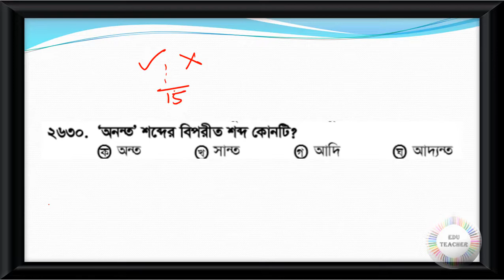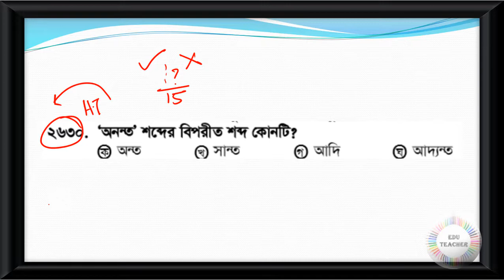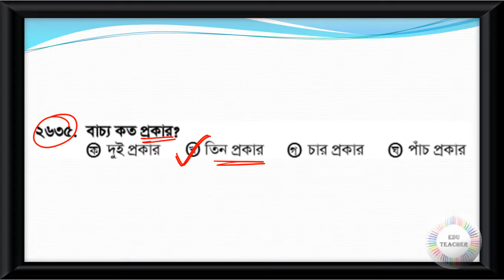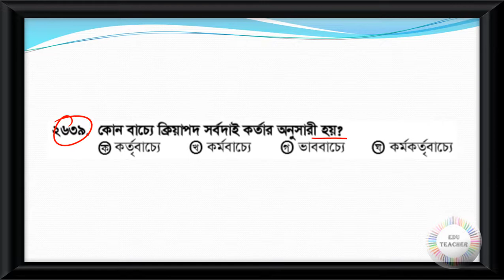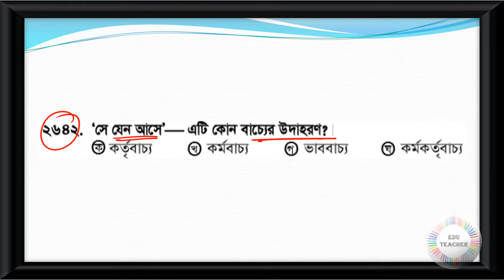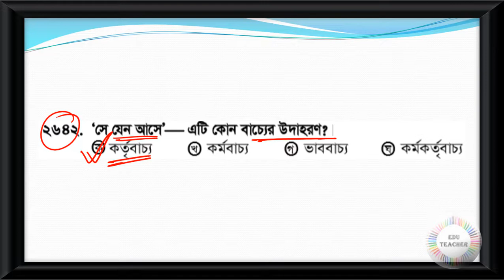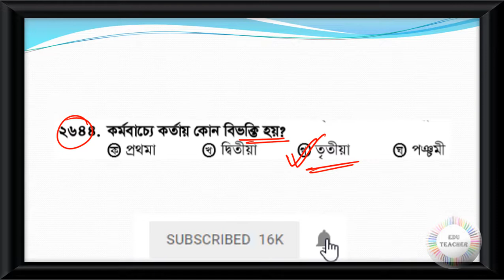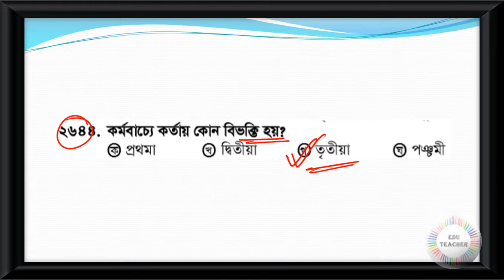Probable Bengali Grammar Practice Set Part 83 EduTeacher